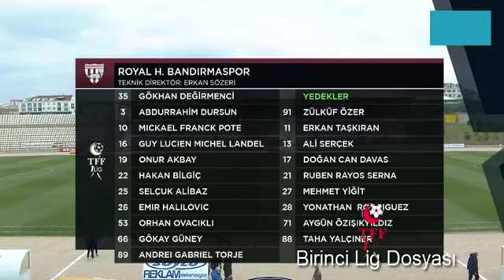2020 2021 Bandırmaspor İstanbulspor (Super Goller) TFF 1.Lig 21.Hafta Maçı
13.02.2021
Stat: Bandırma 17 Eylül
Hakemler: Alper Çetin, Emrah Ünal, Ali Can Alp
RoyalHastanesi Bandırmaspor: Gökhan Değirmenci, Abdurrahim Dursun (Dk. 72 Doğan Can Davas),Pote (Dk. 90+3 Mehmet Yiğit),Landel, Onur Akbay, Hakan Bilgiç (Dk. 46 Del Valle),Selçuk Alibaz (Dk 76 Taha Yalçıner),Emir Halilovic, Orhan Ovacıklı, Gökay Güney, Torje (Dk. 72 Rayo)

İstanbulspor: Muhammed Alperen Uysal, Wellington, Eslem Öztürk (Dk. 90+3 Koray Kılınç),İbrahim Yılmaz (Dk. 73 Mirkan Aydın),Onur Ergün, Etoga, Ethemi (Dk. 73 Levent Ayçiçek),Kerem Baykuş (Dk. 75 Mert Zeybek),Melih Kabasakal, Ali Yaşar, Abazaj

Goller: Dk. 61 Etoga (İstanbulspor),Dk. 73 Selçuk Alibaz, Dk. 90+2 Rayo (Royal Hastanesi Bandırmaspor)

SarıKartlar: Dk. 41 Onur Akbay, Dk. 54 Selçuk Alibaz, Dk. 90 Emir Halilovic (Royal Hastanesi Bandırmaspor),Dk. 45 Ethemi (İstanbulspor)